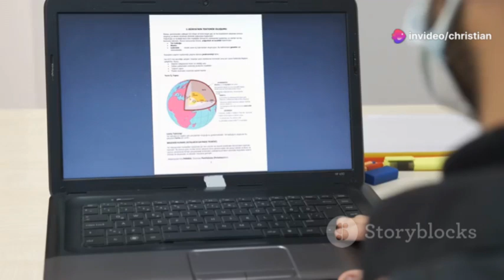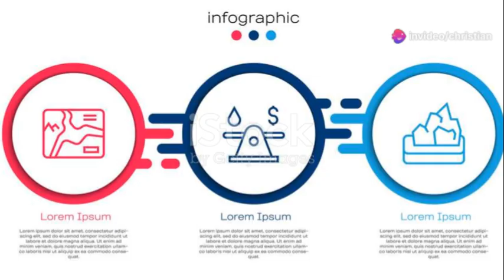capsule 3: Raster vs Shapefile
Comprendre la différence entre Raster et Shapefile

biologie animale en darija bcg svt
chimie minérale en darija
biologie cellulaire en darija
biologie animale en darija
thermodynamique en darija
Tectonique en darija
géologie structurale en darija
microbiologie en darija
biochimie structurale et métabolique en darija
sédimentologie en darija
chimie organique en darija
géodynamique interne et externe en darija
biologie végétale en darija
cours de tec
Eléctricité en darija